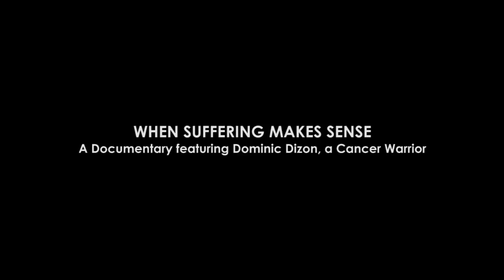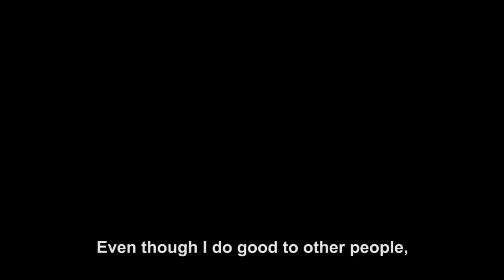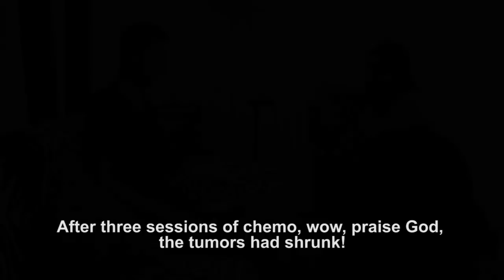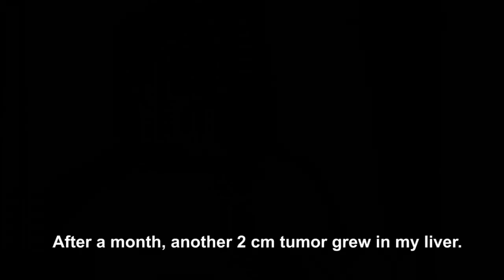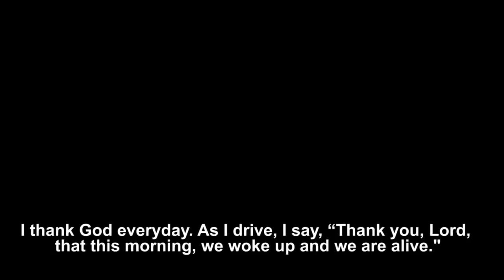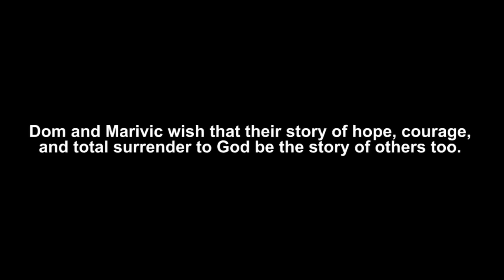When Suffering Makes Sense: An Interview about Cancer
Empower Philippines presents ‘When Suffering Makes Sense’, a touching documentary of Dominic, a healthy middle-aged man, who wholeheartedly reveals his story about his cancer and how he deals with it with God and his family.